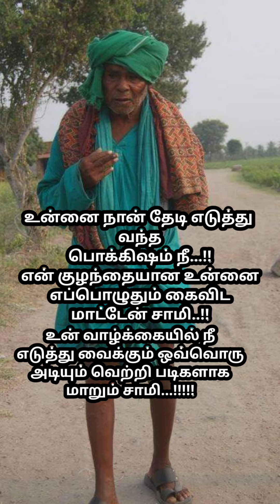நான் தேடி எடுத்த பொக்கிஷம் நீ.!உன்னை ஒருபோதும் கைவிட மாட்டேன் சாமி.!உன் வாழ்க்கை முழுவதும் நா இருக்க